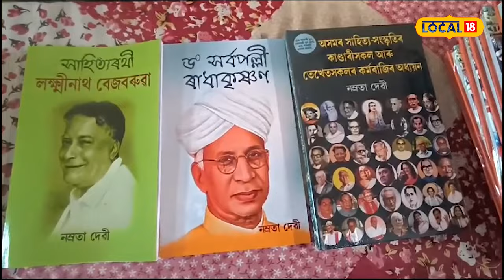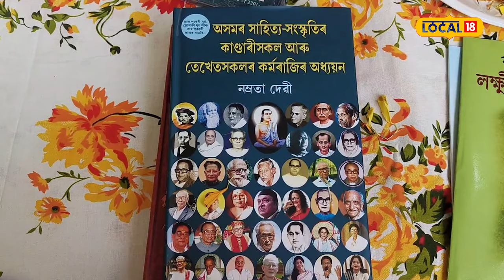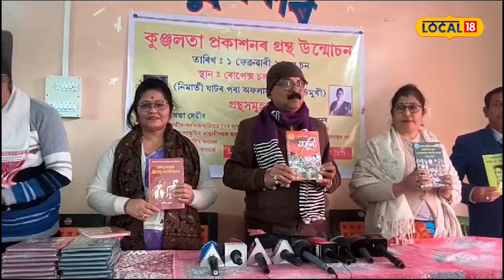নদীৰ মাজতেই কৰিলে কিতাপ উন্মোচন, উন্মোচন কৰা হয় ৫খন কৈ গ্ৰন্থ